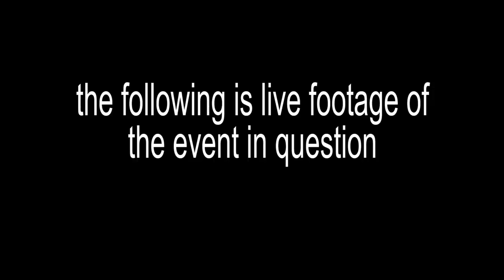Trying Makeup Every Beauty Guru Has Told Me To Buy.. | Overhyped Products?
So, today I figured for my first beauty-related video to buy a bunch of products every beauty guru, instagram mua and their mother has sworn up and down by and told us to buy. 👀
Find out if they're worth the hype.. or complete fucking garbage.

💄 Product List:

♡ Matte Liquid Lip in the intro - Friday by Colourpop

♡ Give Me Glow Cosmetics Highlighter in Halo (or any of their highlighters tbh)

▶ All opinions are my own and they do not have to reflect yours by any means!

Margo Indigo
Pekin, Illinois 61555
USA

▶ Background Tunes & Artist Credits:

By Paris Morton

🎵 Track Name: Sad & Boujee
by Elijah Who